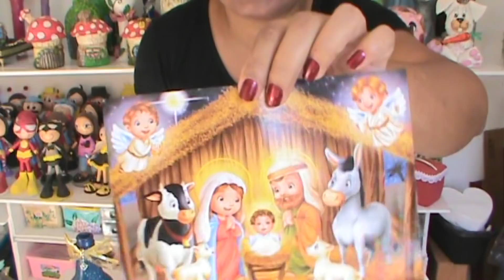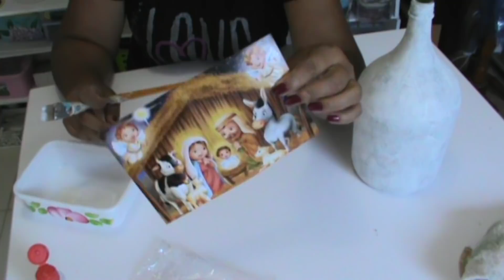garrafa natalina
garrafa natalina, para decorar sua casa nesse natal, e também como é um tema bem tranquilo e faz parte da nossa História, que é o nascimento do menino Jesus, podemos  decorar a casa com esse tema, o ano inteiro.  Aproveite então essa ideia e mãos à obra.
garrafa natalina,  embeleza qualquer ambiente.

Agradeço à todos os inscritos e também à todos que assiste os videos. É um prazer imenso receber vocês aqui no canal.  Bjos